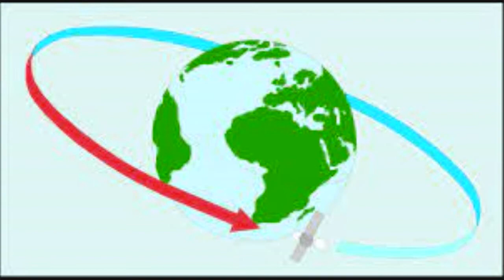DENNIS and JULY 11 -- Hey, I can see Europe on my television !!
DENNIS DAILY looks at a major event in history. It was clunky, but it opened a new page in global communications ...